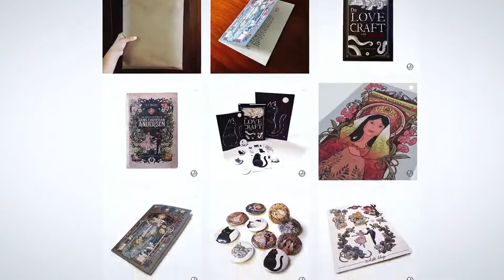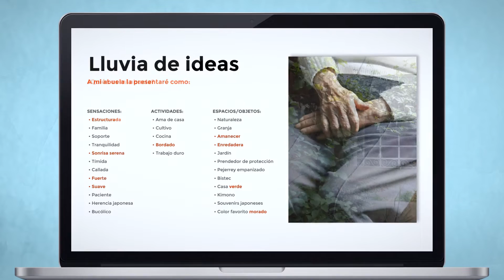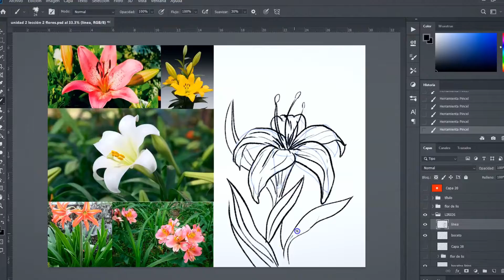RETRATO DIGITAL estilo ART NOUVEAU con Photoshop - Curso Online de Celeste Vargas Hoshi | Domestika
Crea una ilustración digital en Photoshop a partir de una fotografía experimentando con una versión actual y personalizada del modernismo

Si quieres hacer retratos imponentes que desprendan la esencia de una persona pero con un plus diferencial, aplica el estilo art nouveau. La ilustradora y artista plástica Celeste Vargas, te dará las claves para lograr ilustraciones digitales modernistas con Photoshop.